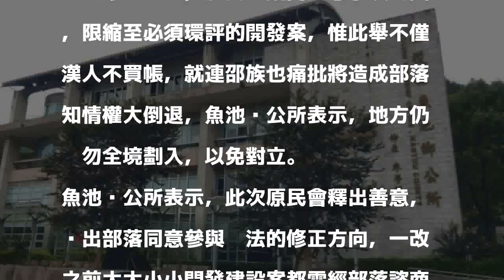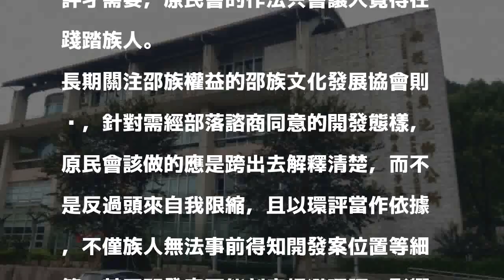限縮部落諮商同意權？ 解邵族傳領爭議竟又掀波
〔記者劉濱銓／南投報導〕魚池鄉全境6月被劃入邵族傳統領域，引發當地漢人反彈，日前原民會針對部落諮商同意辦法，拋出修正方向，將需經諮商同意事項範圍，限縮至必須環評的開發案，惟此舉不僅漢人不買帳，就連邵族也痛批將造成部落知情權大倒退，魚池鄉公所表示，地方仍盼勿全境劃入，以免對立。

發表評論評論如下。